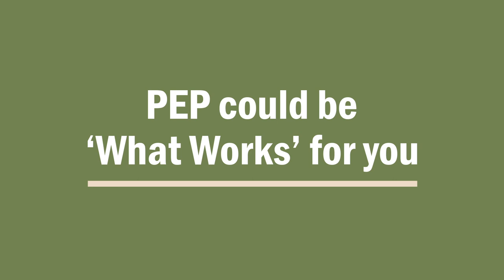What Works - PEP - Post Exposure Prophylaxis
Post-Exposure Prophylaxis (PEP) is a four-week course of anti-HIV treatment drugs you can take if you think you may have been exposed to HIV through condomless sex or by sharing injecting drug equipment. PEP can stop HIV from establishing itself in the body and prevent you from becoming HIV-positive if it is taken within 72 hours, ideally as soon as possible after the potential exposure to HIV.

To find out more about What Works to Stop HIV, head to: what-works.org